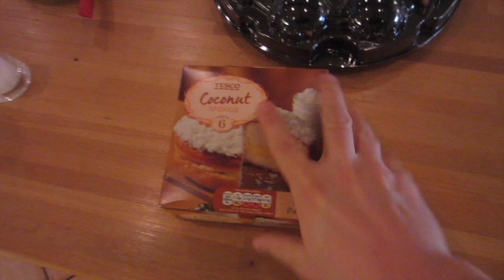CAKE FOR THE WIN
If you can help make SIZE DOESN'T MATTER - A YOUTUBE DOCUMENTARY happen that would be amazing.  Thank you